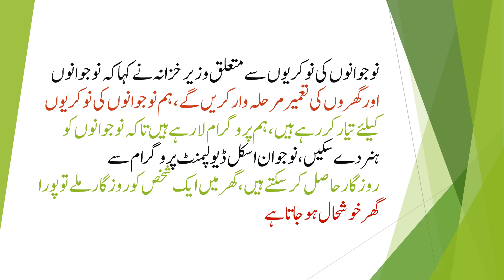250 million prizes every month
250 million prizes every month pakistan ki new policy tyaar ki hae jis se logon ko inaam dea jyee ga